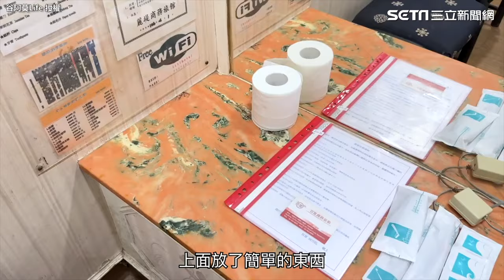谷阿莫開箱桃園八德負評飯店 遭老闆上門制止：不能詆毀我們｜三立娛樂星聞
谷阿莫Life 授權